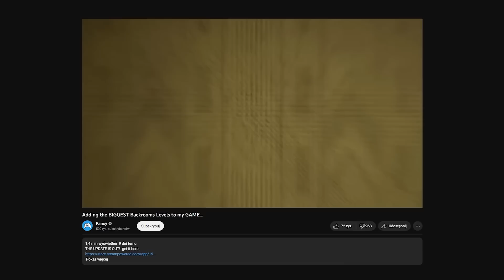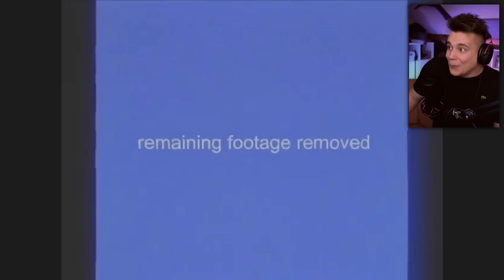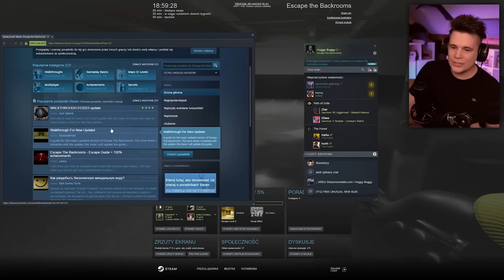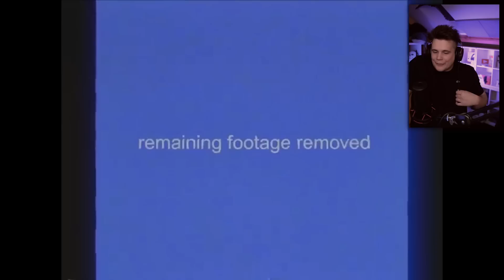THE BACKROOMS ZNOWU MNIE WCIĄGNEŁO!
Escape the Backrooms jest ciągle rozwijanym projektem,  w którym możemy zwiedzać wiele leveli backrooms oraz spróbować ucieczki wraz z naszymi kompanami.

Zmontowane przez XVoIR